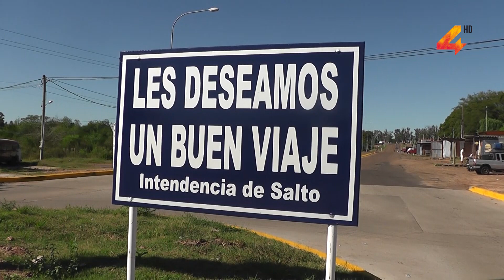Más de 5.000 personas se ven afectadas por el cierre de unos 200 locales del Paseo de Compras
Más de 5.000 personas se ven afectadas por el cierre de unos 200 locales del Paseo de Compras, después de que las autoridades sanitarias solicitaran a los responsables del paseo, el cierre de los mismos pasando a cuarentena. La situación ahora a nivel laboral se torna muy difícil, ya que muchos no tienen manera de pasar a seguro por desempleo.